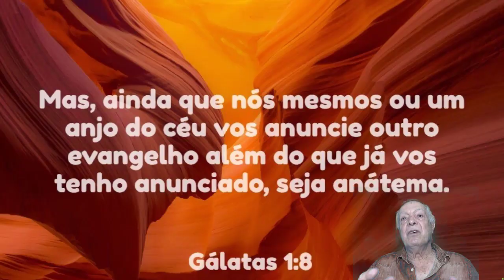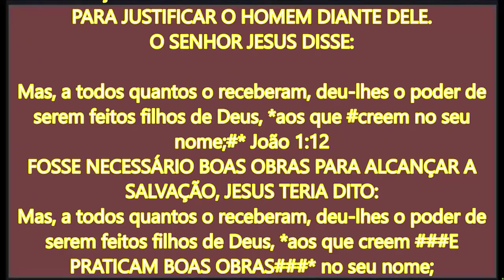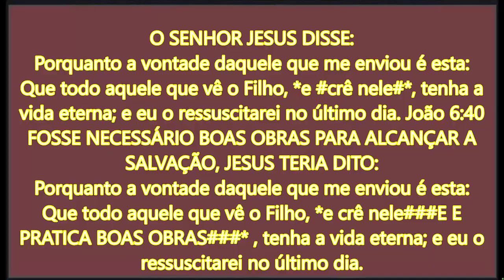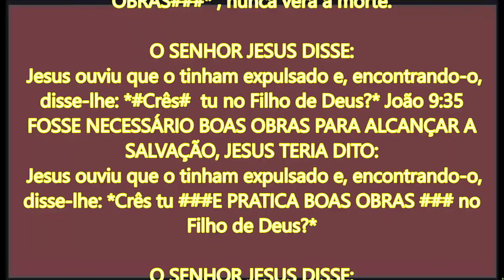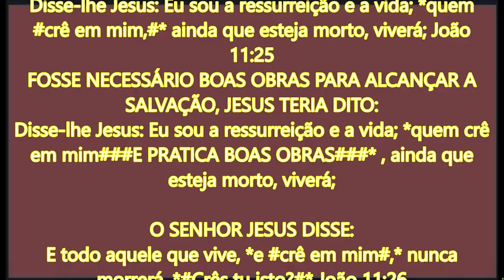CCB E SEU PECULIAR EVANGELHO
𝐍𝐄𝐒𝐓𝐄 𝐕Í𝐃𝐄𝐎 𝐕𝐀𝐌𝐎𝐒 𝐓𝐑𝐀𝐓𝐀𝐑 𝐃𝐎 "𝐏𝐄𝐂𝐔𝐋𝐈𝐀𝐑 𝐄𝐕𝐀𝐍𝐆𝐄𝐋𝐇𝐎 𝐃𝐀 𝐂𝐎𝐍𝐆𝐑𝐄𝐆𝐀ÇÃ𝐎 𝐂𝐑𝐈𝐒𝐓Ã". 𝐎 𝐏𝐎𝐕Ã𝐎 𝐅𝐀𝐋𝐀 𝐐𝐔𝐄: 𝟏 + 𝟏 = 𝟐 𝐄 𝟐 + 𝟐 = 𝟒 𝐍𝐀 𝐂𝐎𝐍𝐆𝐑𝐄𝐆𝐀ÇÃ𝐎: 𝐔𝐌𝐀 𝐈𝐃𝐈𝐎𝐓𝐈𝐂𝐄 + 𝐔𝐌𝐀 𝐈𝐃𝐈𝐎𝐓𝐈𝐂𝐄 = 𝐄𝐒𝐓𝐔𝐏𝐈𝐃𝐄𝐙 𝐂𝐎𝐌𝐏𝐋𝐄𝐓𝐀 // 𝐄𝐒𝐓𝐔𝐏𝐈𝐃𝐄𝐙 𝐂𝐎𝐌𝐏𝐋𝐄𝐓𝐀 + 𝐄𝐒𝐓𝐔𝐏𝐈𝐃𝐄𝐙 𝐂𝐎𝐌𝐏𝐋𝐄𝐓𝐀 = 𝐔𝐌𝐀 𝐏𝐀𝐒𝐒𝐀𝐆𝐄𝐌 𝐏𝐀𝐑𝐀 𝐎 𝐈𝐍𝐅𝐄𝐑𝐍𝐎 𝐒Ó 𝐃𝐄 𝐈𝐃𝐀.

𝐀𝐃𝐕𝐄𝐑𝐓Ê𝐍𝐂𝐈𝐀 𝐄𝐌 𝐆Á𝐋𝐀𝐓𝐀𝐒 𝟏:𝟖: 𝓜𝓪𝓼, 𝓪𝓲𝓷𝓭𝓪 𝓺𝓾𝓮 𝓷ó𝓼 𝓶𝓮𝓼𝓶𝓸𝓼 𝓸𝓾 𝓾𝓶 𝓪𝓷𝓳𝓸 𝓭𝓸 𝓬é𝓾 𝓿𝓸𝓼 𝓪𝓷𝓾𝓷𝓬𝓲𝓮 𝓸𝓾𝓽𝓻𝓸 𝓮𝓿𝓪𝓷𝓰𝓮𝓵𝓱𝓸 𝓪𝓵é𝓶 𝓭𝓸 𝓺𝓾𝓮 𝓳á 𝓿𝓸𝓼 𝓽𝓮𝓷𝓱𝓸 𝓪𝓷𝓾𝓷𝓬𝓲𝓪𝓭𝓸, 𝓼𝓮𝓳𝓪 𝓪𝓷á𝓽𝓮𝓶𝓪. 𝐆á𝐥𝐚𝐭𝐚𝐬 𝟏:𝟖

𝐀𝐍Á𝐓𝐄𝐌𝐀 𝐒𝐈𝐆𝐍𝐈𝐅𝐈𝐂𝐀: 𝐌𝐀𝐋𝐃𝐈𝐓𝐎